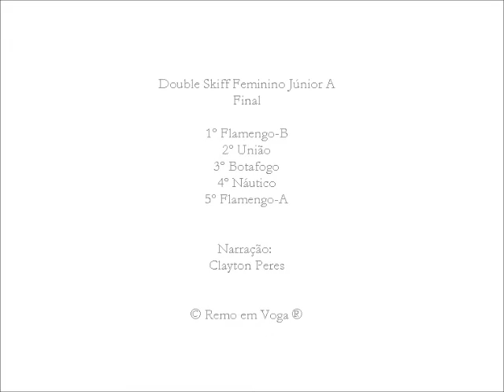Brasileiro Jr. 2013 - Double Skiff Feminino Júnior A - 2xFJA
Vitória do Flamengo-B no Double Skiff Feminino Júnior A, com União em 2º, Botafogo (3º), Náutico (4º) e Flamengo-A (5º), no Campeonato Brasileiro de Remo Júnior 2013, no Rio de Janeiro.